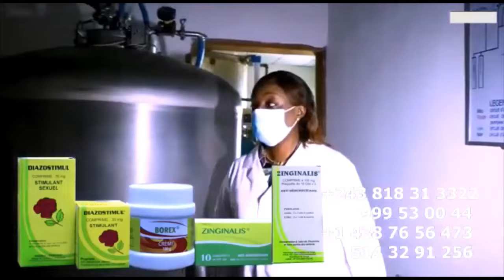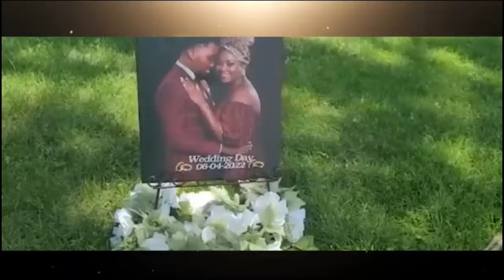MAO GIVULE N'A PAS PU RETENIR SES LARMES, ÉCOUTEZ LEURS DERNIÈRES CONVERSATIONS AVEC GIANNY FAYI...